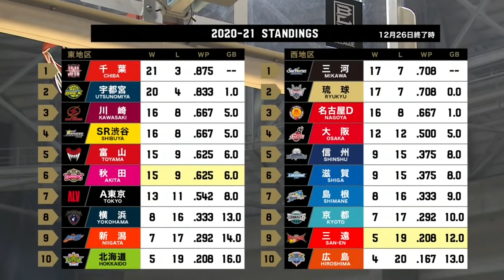Trending Thirdy Ravena Blocks Import Latest Update Game2 Highlights San-en vs Akita Rematch B-League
Thirdy Ravena
Blocks Import
Trending
Latest Update
Game 2
Highlights
San-en vs Akita
Rematch
Japan B-League
Arcade Gir

Members mega shoutout
Loren’s Kitchen MVP Member